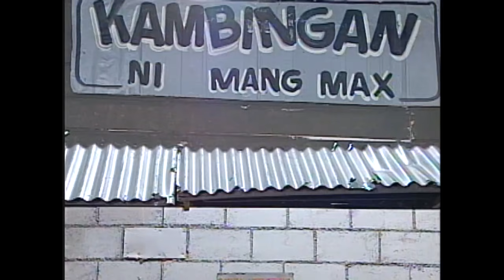Beh Bote Nga: Full Episode 8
‘Beh Bote Nga’ is a situational comedy show that aired on GMA Network’s KiliTV block from 1999 to 2003. Starring Janno Gibbs as Kot and Anjo Yllana as Tot, it follows the story of two lucky garbagemen who accidentally found a genie in a bottle. It also stars Joey de Leon, Steven Claude Goyong, Giselle Toengi, Shermaine Santiago, Aubrey Miles, Dick Israel, Tiya Pusit, Jake Roxas, KC Montero, Anne Curtis, Darlene Carbungco, Richard Gutierrez, Sherwin Ordonez, Ina Raymundo, and Ana Roces.